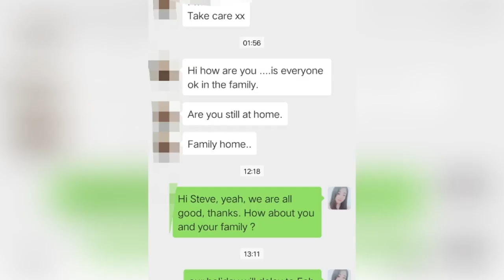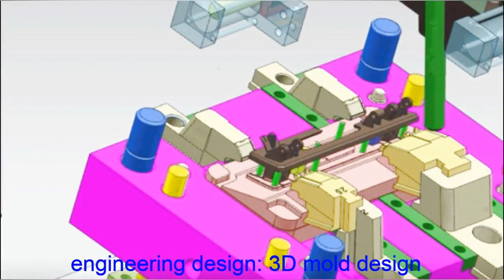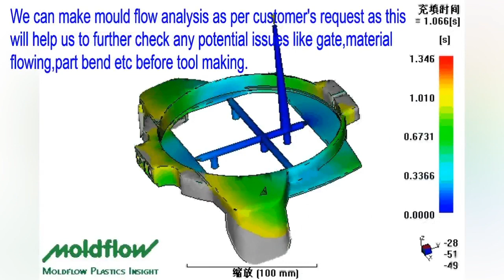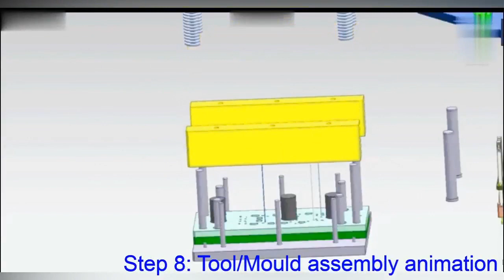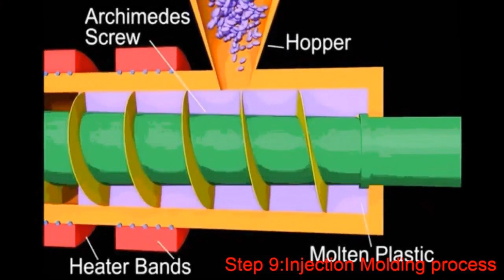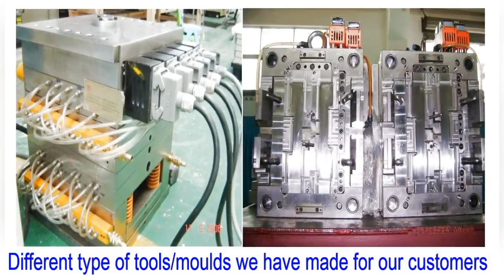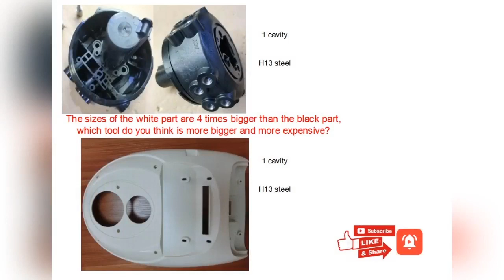2020 coronavirus outbreak-Will this virus infect my plastic parts, injection molds, tools in China?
As a professional plastic injection mould factory in China, some of my customers are worried about their projects and tools in China. Today I would like to tell you the answer from the expert of WHO, please don’t worry, you are safe to receive packages from China.

Also, I would like to introduce the 10 main processes of plastic injection mold, tool manufacturing:
1: engineering: 2D tool design  3D mold design
2: mold steel ordering
3: CNC machining
4: EDM machining
5: Lathe machining
6: wire cut machining
7: plastic and tool surface finishing treatment
8: tool fitting
9: injection molding process
10: quality inspection

People are focusing on the Chinese coronavirus outbreak recently, some of my customers showed their worry about the projects in China. Today I would like to tell you the answer from the expert of WHO, please don’t worry, you are safe to receive packages from China.